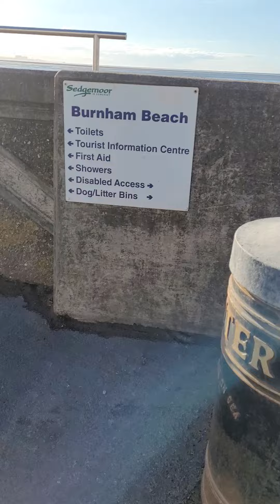A walk around Burnham on sea part 3